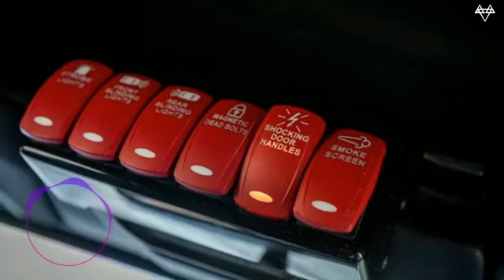Velociraptor Rebuilding RA 5